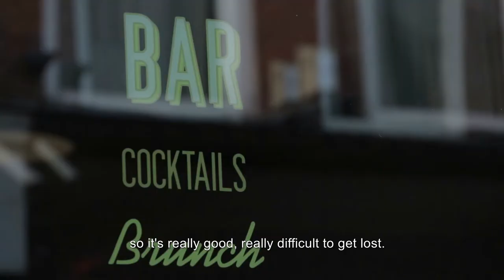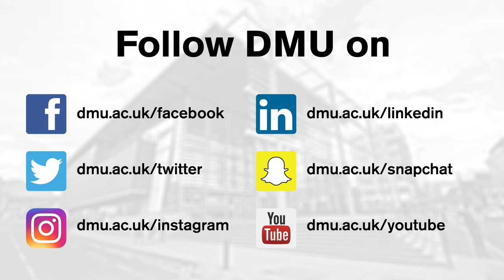Law student Sarah tells us why she loves DMU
De Montfort University Leicester (DMU) Law student Sarah discusses some of her favourite things about Leicester, her DMUglobal experience, making friends at university and getting her place through Clearing.